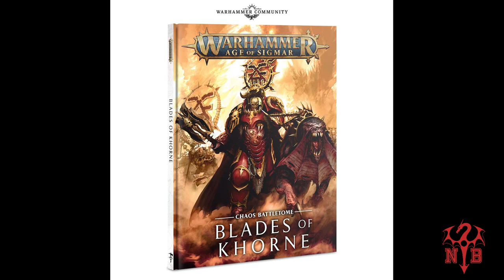Khorne Prerelease News